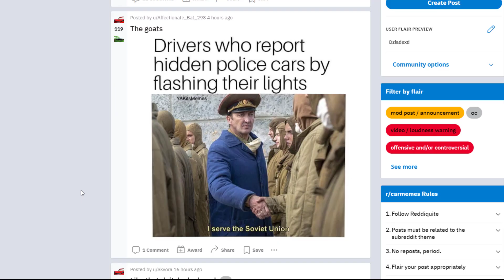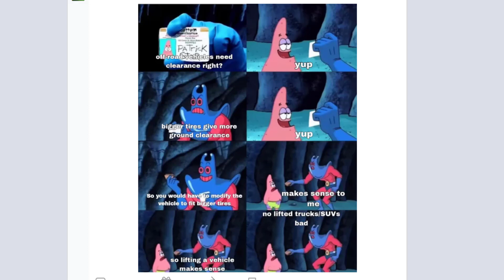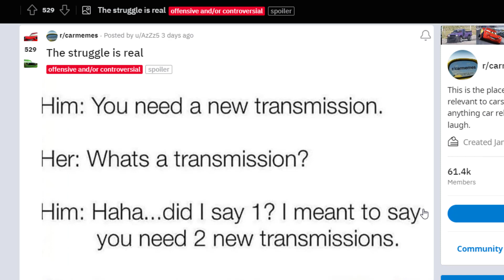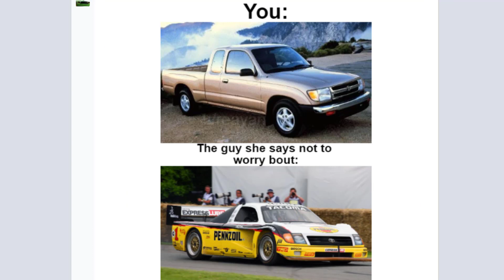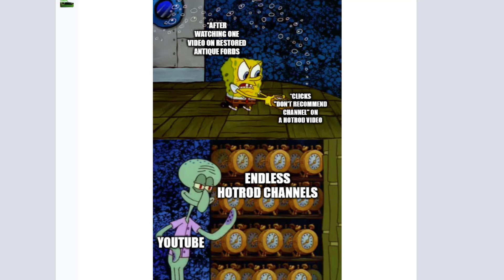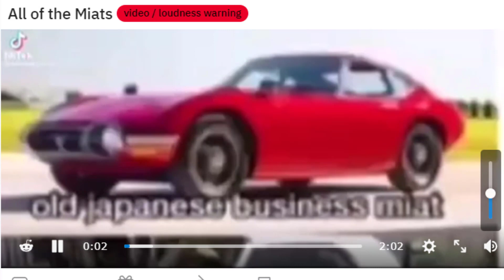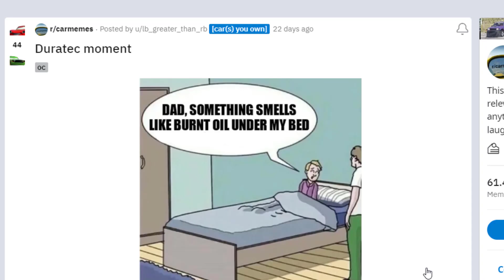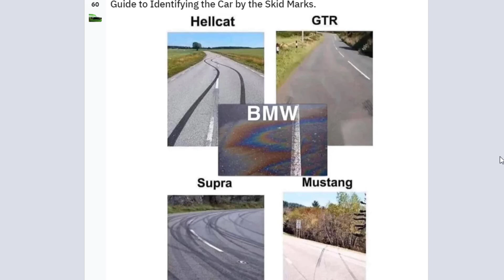Car Memes 1 - r/CarMemes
Hey guys. Today we looked at r/CarMemes on Reddit, to have a look at some of the most recent car memes posted to the subreddit.

Here is the subreddit if you'd like to check it out for yourself: